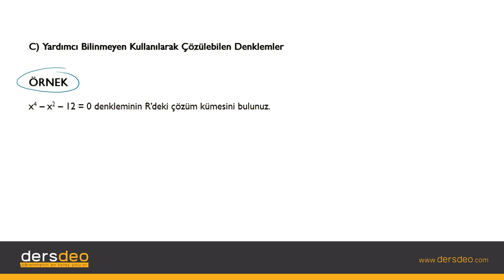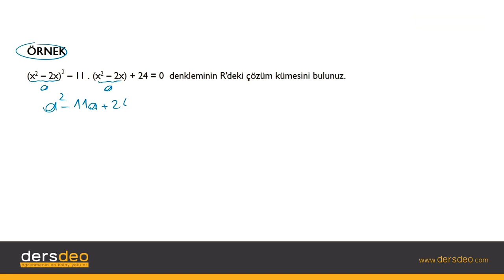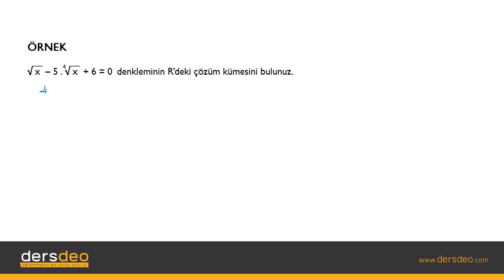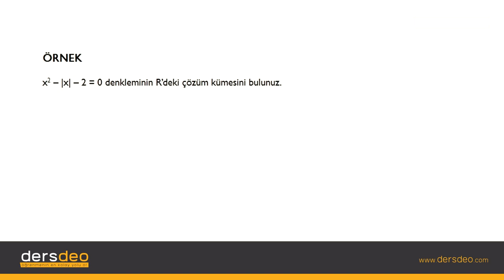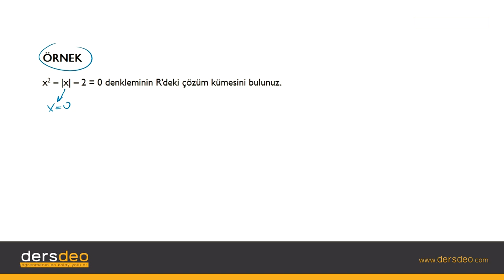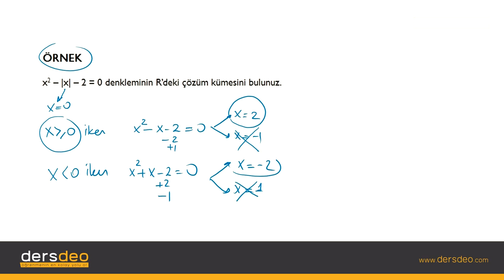Matematik 2, 2.Dereceden Denklemler, Yardımcı Bilinmeyen Kullanılarak Çözülebilen Denklemler #06